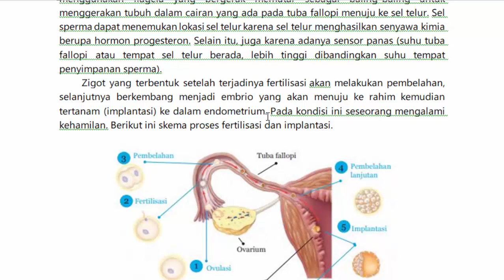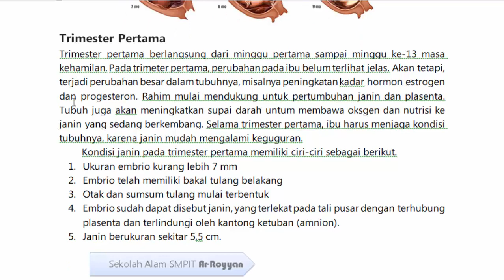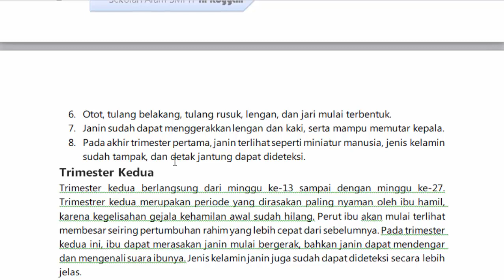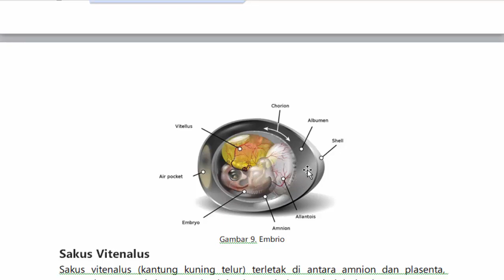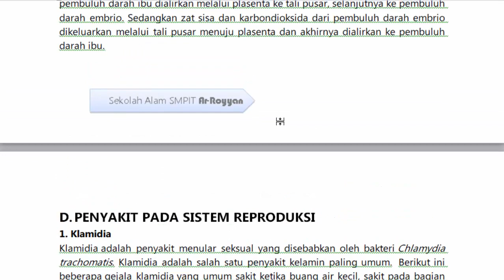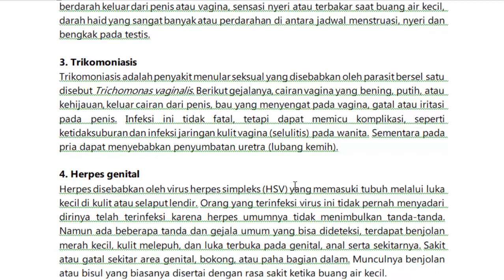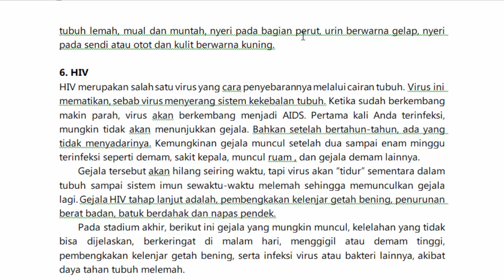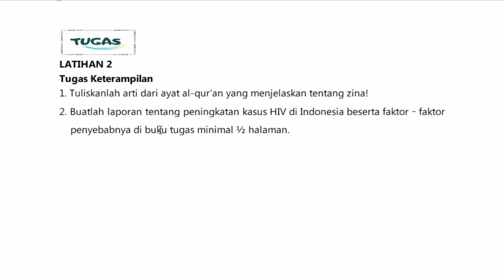VID IPA KLS 9 -Sistem Reproduksi Manusia- Fertilisasi dan Kehamilan